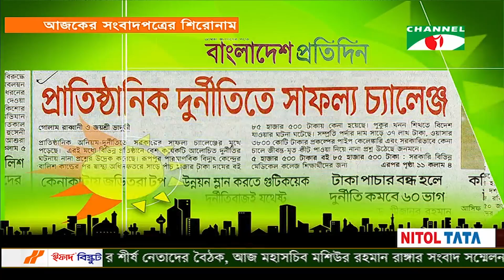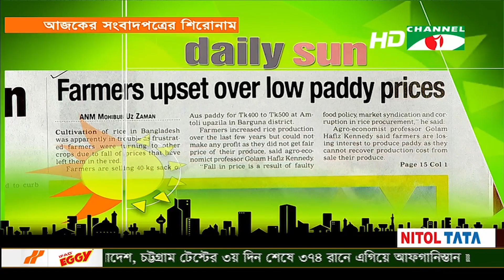দৈনিক সংবাদপত্রের শিরোনাম || daily newspaper (০৮ সেপ্টেম্বর, ২০১৯)